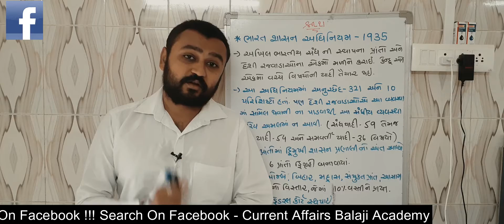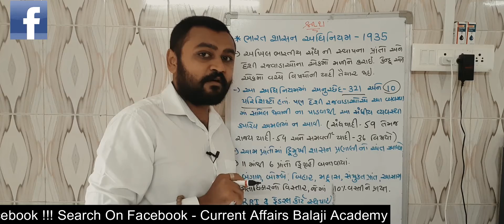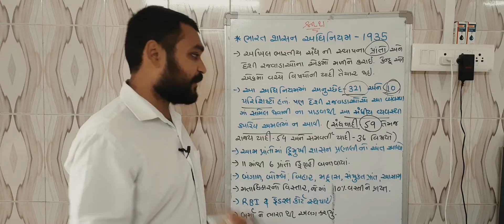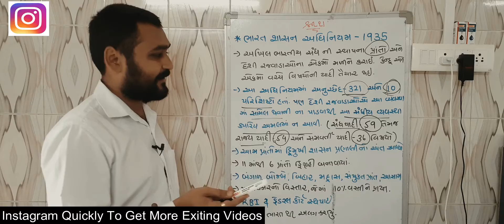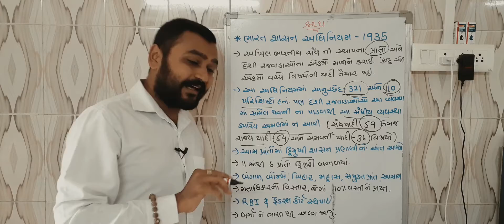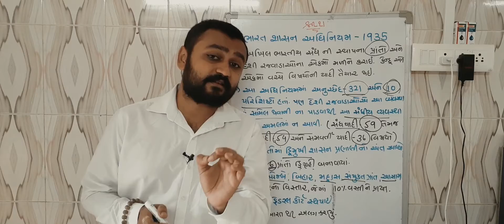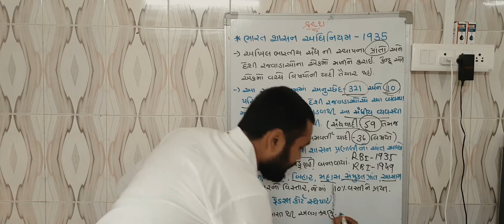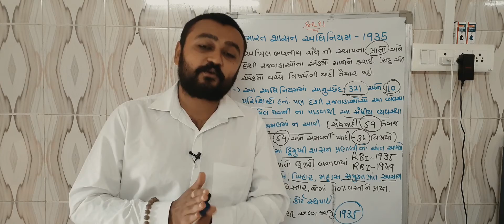ભારત શાસન અધિનિયમ ||August Offer 1940 || ઓગષ્ટ ઓફર ૧૯૪૦ ||ભારતીય બંધારણ ભાગ-૧૬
August Offer 1940 By Viceroy Lord Linlithgow